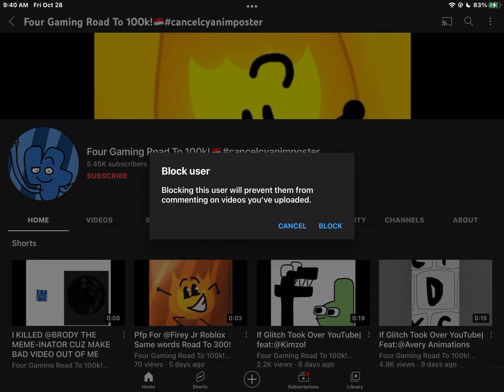I hated you @Imback-v2e =)